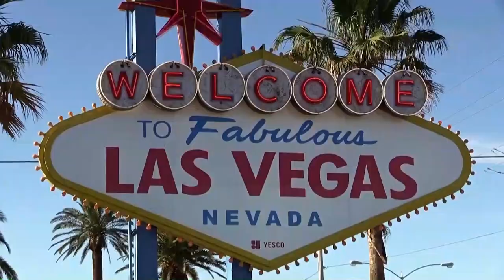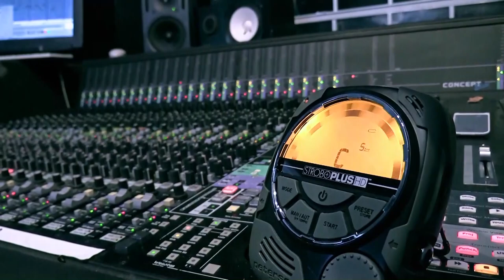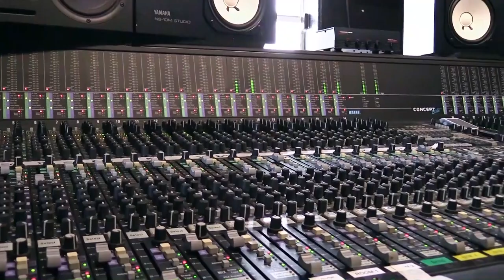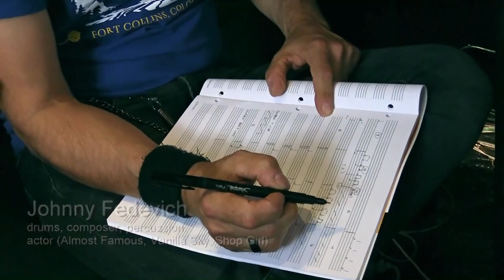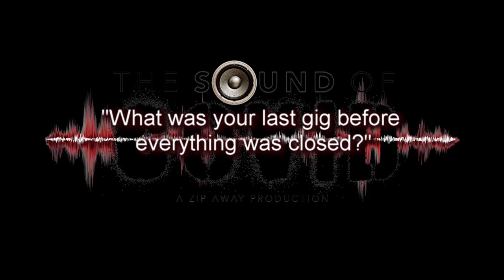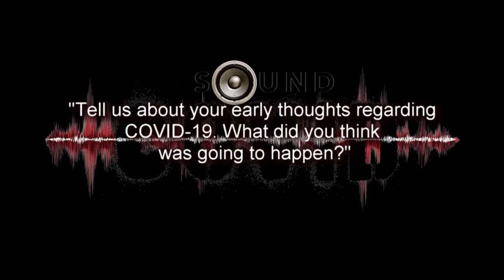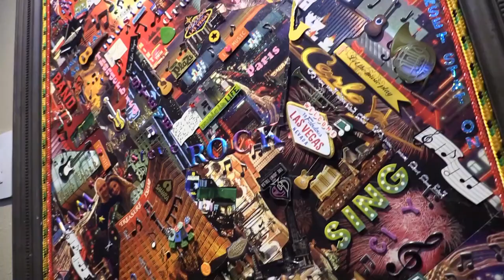Sound of COVID -Ep 2 of 3 - ft. John Payne ASIA - Michael Cavanaugh, music industry, Las Vegas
Sound of COVID is a 3 part documentary focusing on the affects of the COVID shut downs and the music / entertainment industry across the United States. Featured interviews with John Payne, former lead vocals for the super group ASIA, Michael Cavanaugh, star from the Broadway hit show, "Movin' Out" featuring the songs of Billy Joel, and other band members. This organic documentary focuses on real musicians, stage hands, managers, and the real life situations they have been dealing with since the COVID-19 shut down of the industry since March 2020.

- More about  Zip Away TV -

For more  Entertainment and Educational programming, music videos, reality tv shows Zip Away and Hovi Life!, relaxation / meditation videos, documentaries, and other custom content, please subscribe to our YouTube channel at:

Like our videos of mountains, lakes, and the great outdoors and places we visit?  Look no more!  You can view and purchase segments of our videos for commercial use, corporate presentations, marketing, and many other needs at Pond5.

Amazon Firestick: